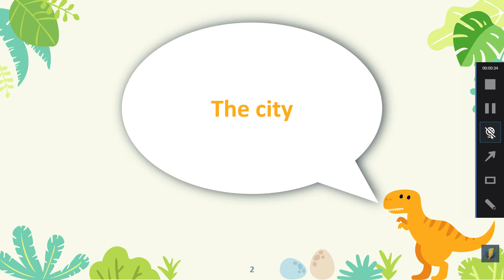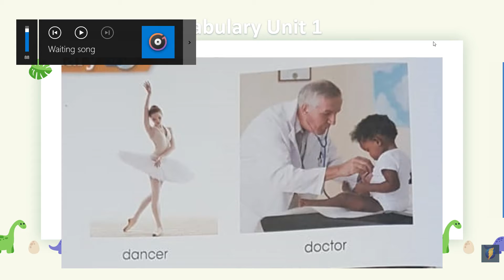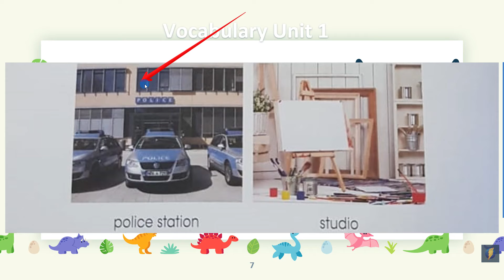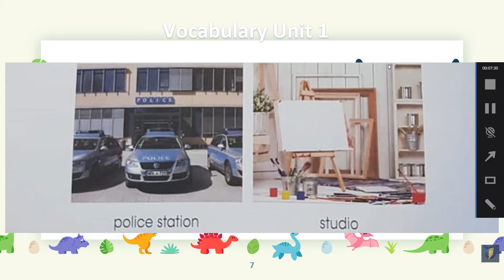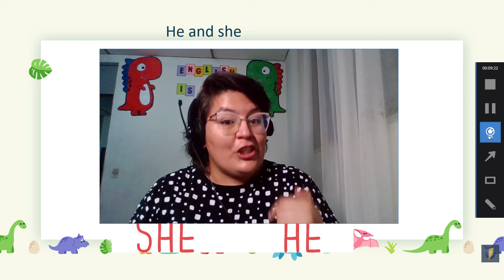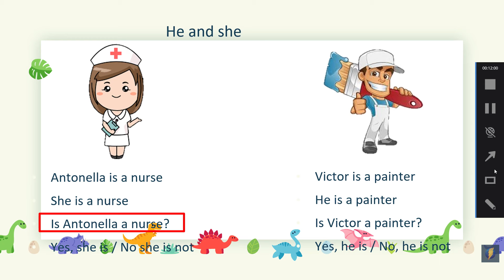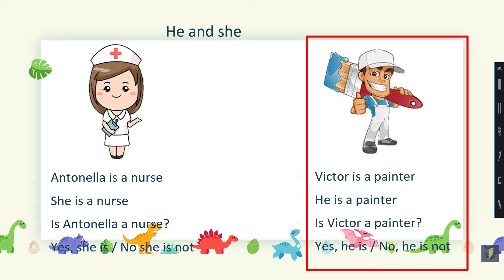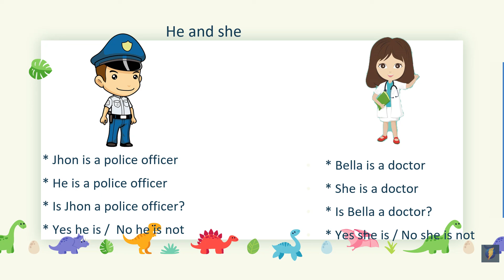4 4th 09022022